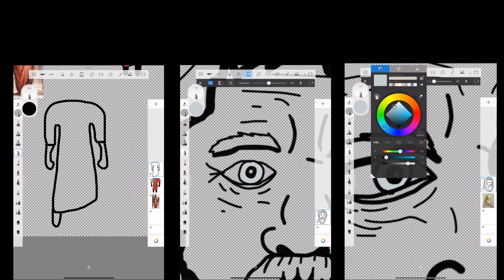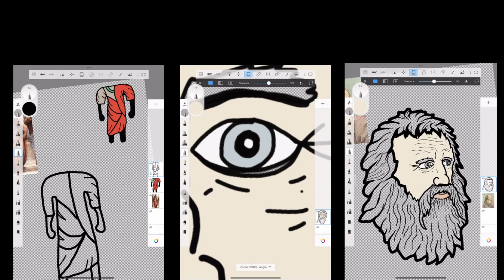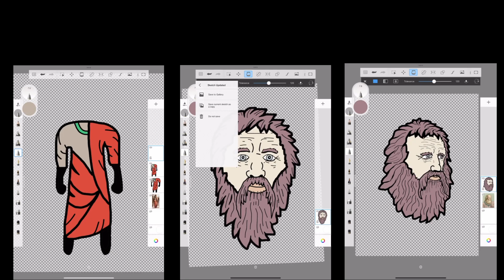Plato - Drawing and Learning about this Philosopher Legend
Follow along and learn how to draw him...
follow along and learn all about him...
or both!